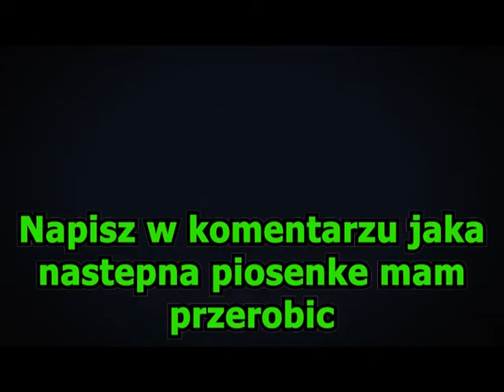Sonia - Oto Raj tylko że jak powie RAJ to PRZYSPIESZA o 5%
Przepraszam za jakość wideo ale jakoś tak wyszło, jeszcze raz przepraszam